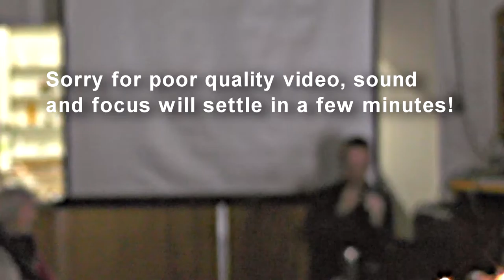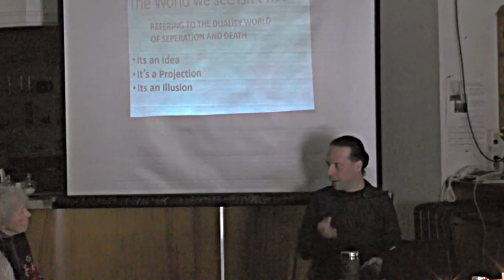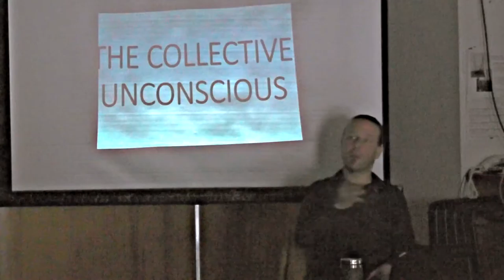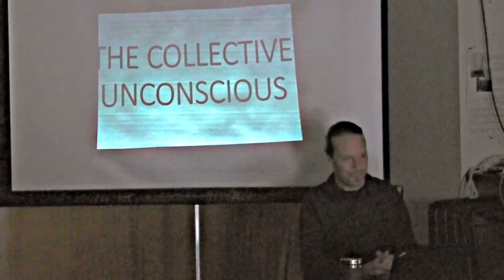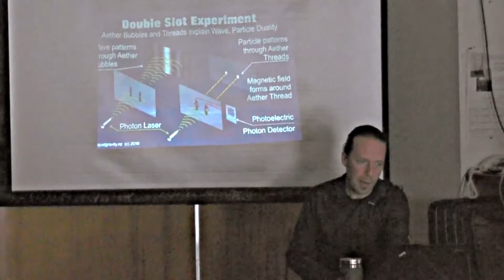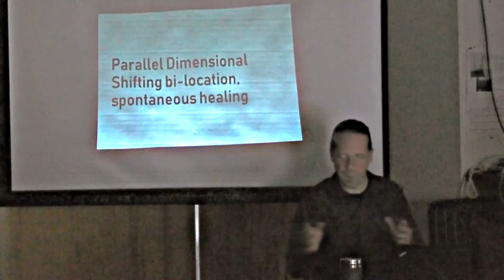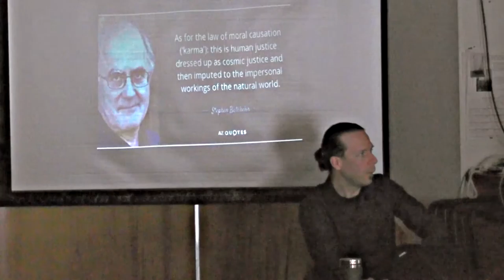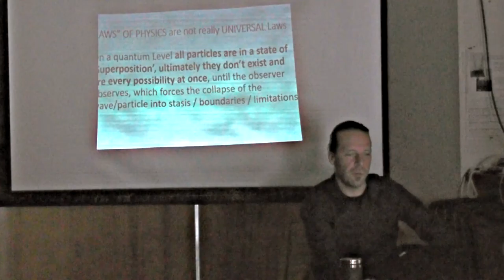Purgatory to Peace (Annotated) - Dan Nelson - Nelson Unitarian Spiritual Centre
"From Purgatory to Peace"

 "This talk will explore the power of our minds to heal and change our perceptions about reality.  The idea of purgatory, projection, judgement and conspiracy will be explored in contrast to spiritual vision and unconditional love.  We will look into teachings from western science, alchemy and eastern mysticism, as a reference map to understand the power of consciousness.

 In summary we will look at the "cosmic road-map" of human potential in moving from a 'Victim-based reality' (purgatory/fear/ego/unhealed-mind) to a 'Self empowerment reality' (oneness/love/forgiveness) using the available tools in the current 'The Age of Awakening'."

He sent the following about himself -

"I have been deeply interested in cosmology and the study of the universe, particularly metaphysics, science, nature & technology throughout my life.  I have been teaching computer technology since the age of 12, as I developed a deep interest and understanding of computer logic and electronics.  I spend much of my life teaching and repairing computers as well as studying spiritual ideas and their relation to the Cosmos.  Many of my friends call me "Danload or "World-Bridger", as my greatest passion is seeing the holographic connections and similarities between apparent opposite ideas like bridging an "atheist" idea with a "spiritual" one.  I overall have a passion for discovering the secrets of the universe."